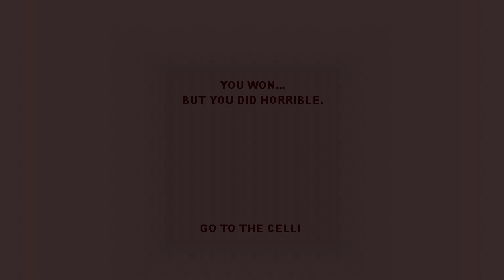Dave's Fun Algebra Class Remastered | Cheater Mode